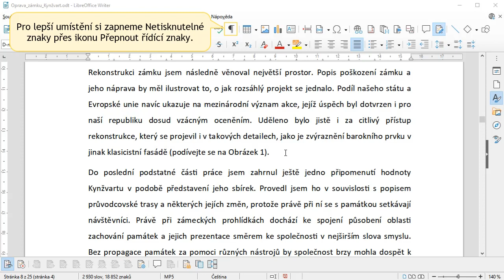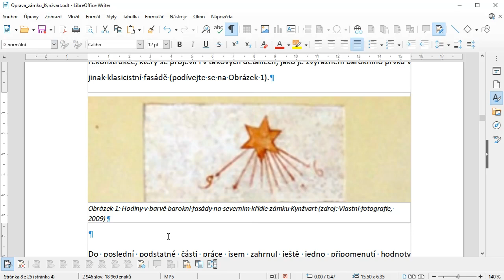10 - Vkládání obrázků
Ve videu se dovíte, jak jednoduše vkládat obrázky dokumentu a přidávat jim popisky.